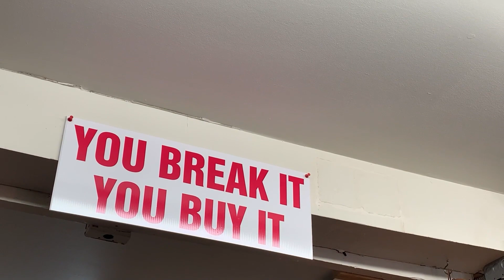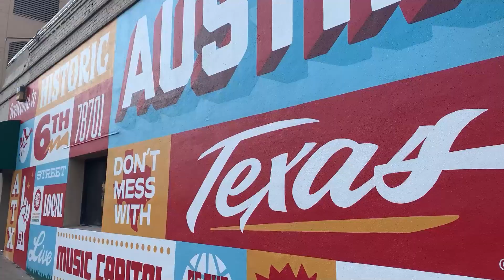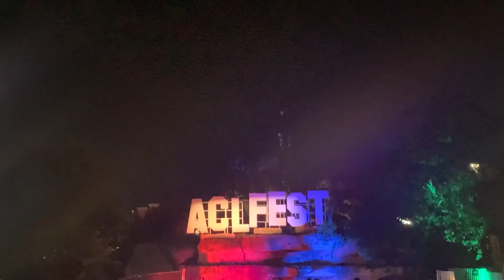LIVING MY BEST LIFE IN TX! ACL pt. 2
I had such a good time in TX and at ACL! Here are a few highlights! Enjoy!!